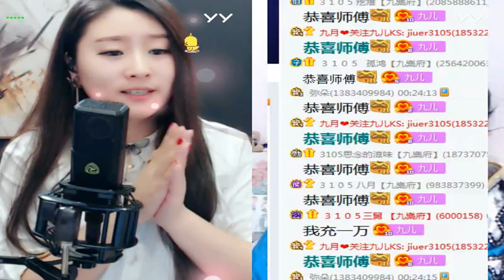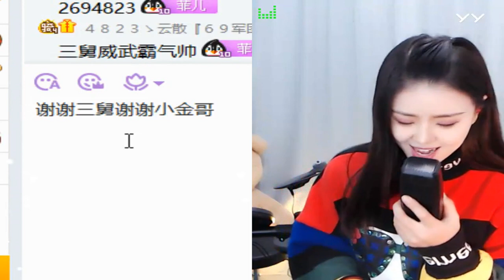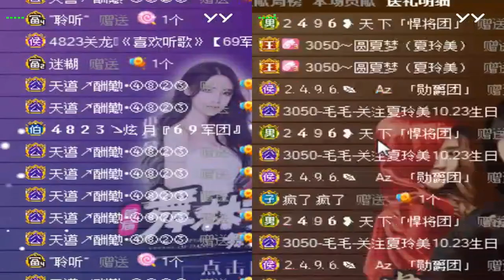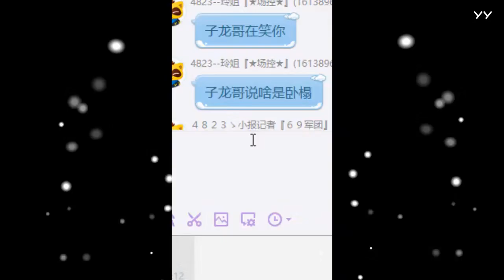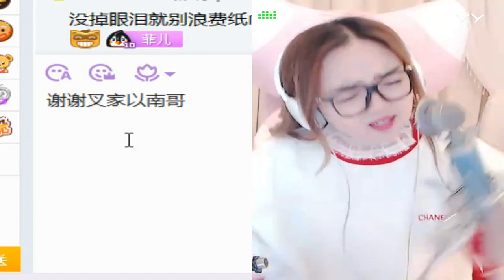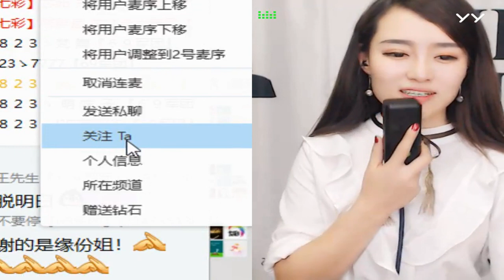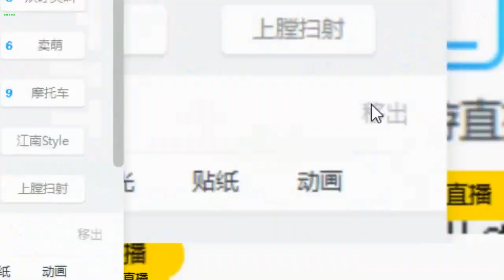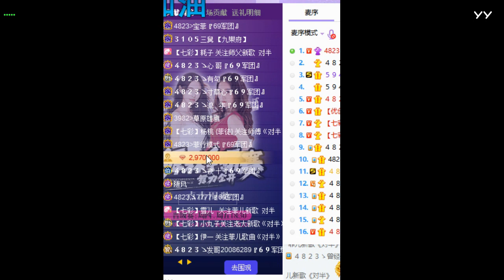20181021半夜加播(這笑聲~哈哈哈哈哈~快笑抽了~) 菲兒全集視頻